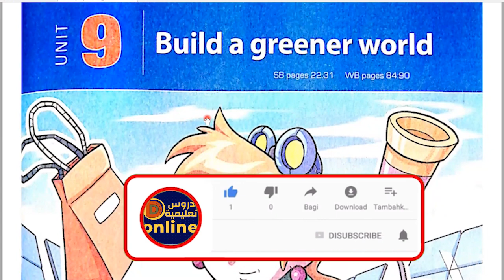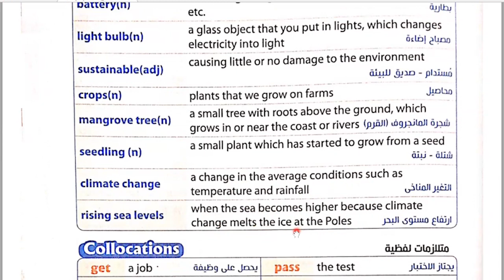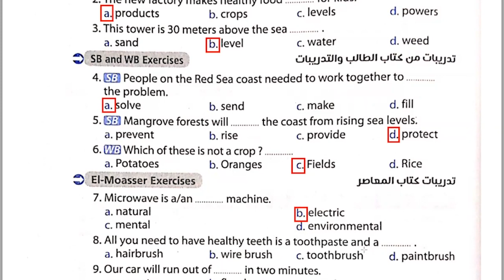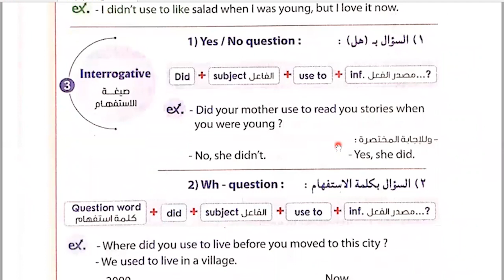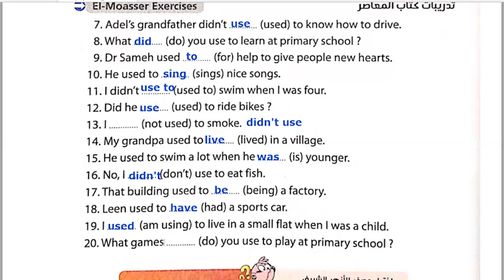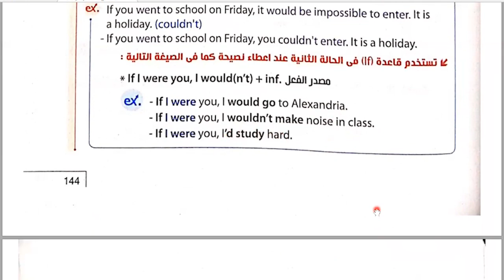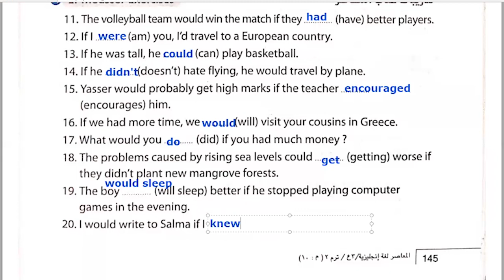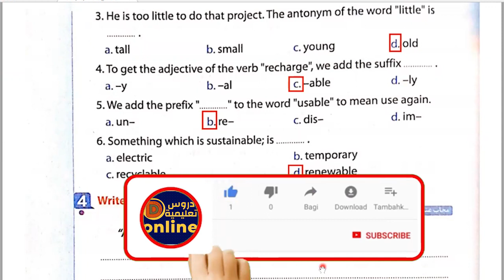شرح وحل كتاب المعاصر انجليزى الصف الثالث الإعدادى الترم الثانى 2022 unit(9) الدرس 1&2 صفحة 131 :150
ان شاء الله في الفيديو ده شرح وحل كتاب المعاصر انجليزى الصف الثالث الإعدادى الترم الثانى 2022 unit(9) الدرس 1&2 من صفحة  131 :150 هنشرح كل ما يتعلق بالكلمات ,وقاعدة used to والحالة الشرطية الثانية (IF) ونحل عليهم اسئلة مع ذكر سبب الحل
 الصف الثالث الإعدادى الترم الثانى 2022 unit(9) المنهج الجديد 2022 بطريقة سهلة ومبسطة لمنهج الصف الثالث الاعدادي انجليزي الترم الثانى 2022
Unit (9) Build a greener world
رابط التليجرام لتحميل المذكرات👍💪👌🌹🌷 :
شرح وحل كتاب المعاصر المنهج الجديد 2022
شرح وحل كتاب المعاصر للصف الثالث الإعدادى المنهج الجديد الترم الثانى2022
شرح وحل كتاب المعاصر للصف الثالث الإعدادى المنهج الجديد 2022
انجليزي الصف الثالث الاعدادي المنهج الجديد ترم ثانى2022
الصف الثالث الاعدادي انجليزي الترم الثانى المنهج الجديد 2022
شرح انجليزي للصف الثالث الاعدادي المنهج الجديد الترم الثانى2022
تالته اعدادي انجليزي الترم الثانى2022